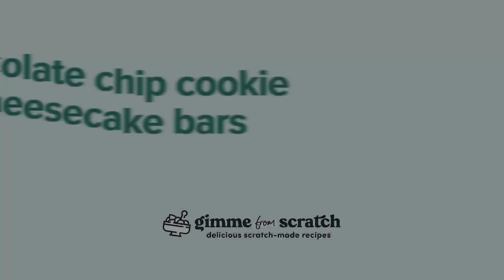A Decadent Chocolate Chip Oreo Cheesecake Bar Recipe with Reese's, Butterfingers & Caramel Sauce!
Hey Guys! Brace yourself! These extra sl*tty cheesecake bars are so decadant. You HAVE to try them!

These layered cheesecake bars combine all your favorite indulgences into one mind-blowing treat. These bars start with a chocolate chip cookie crust, followed by a layer of Oreo cookies. Then comes the creamy cheesecake layer, velvety and smooth. As if that wasn’t enough, they are crowned with an assortment of toppings, including peanut butter cups, crushed Butterfingers, more Oreos and a drizzle of homemade salted caramel sauce.

Ingredients:
For the chocolate chip cookie layer:
1 cups all-purpose flour
1/2 tsp baking soda
1/2 tsp salt
1/2 cup unsalted butter, softened, one stick
1/2 cup granulated sugar
1/2 cup packed brown sugar
1 large egg
3/4 cup dark chocolate chunks

For the Oreo layer:
20 Oreo cookies
For the cheesecake layer:
16 oz cream cheese, softened, 2 8oz packages
1/2 cup granulated sugar
2 large eggs
1/2 cup greek yogurt, or sour cream
2 tsp vanilla extract
1/2 tsp salt
1/2 cup chopped peanut butter cups

For the Salted Caramel Sauce:
1/2 cup granulated sugar
2 tbsp water
1/4 cup heavy cream
3 tbsp salted butter
1/2 teaspoon salt

For the toppings:
Crushed Oreos
Chopped Reese's peanut butter cups
Crushed Butterfinger candy bars
Salted Caramel Sauce

My Favorite Kitchen Tools:
Chef's Knife
Mixing Bowls
Slow Cooker